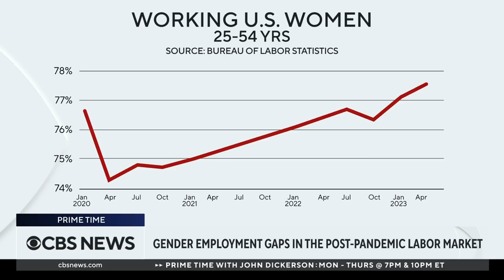What happened to the "Great Resignation" and "quiet quitting"?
The nation's labor market continues to defy expectations. Weekly unemployment claims fell to 228,000 last week, and the unemployment rate also slipped to 3.6%. Jeanna Smialek, Federal Reserve and economy reporter for The New York Times, joined CBS News to break down the status of the post-pandemic labor market.